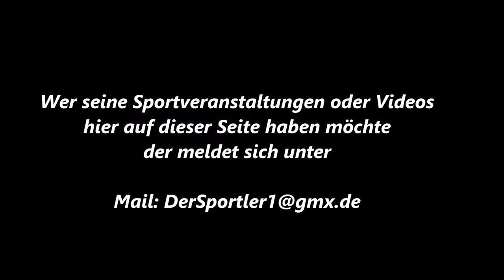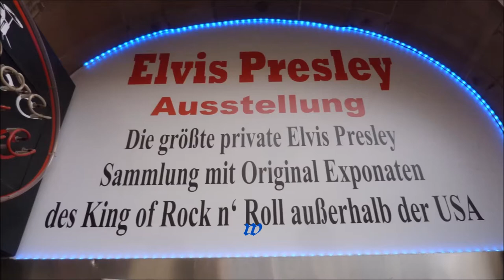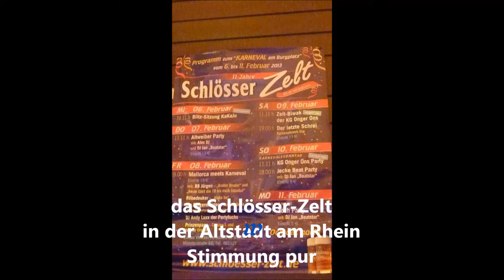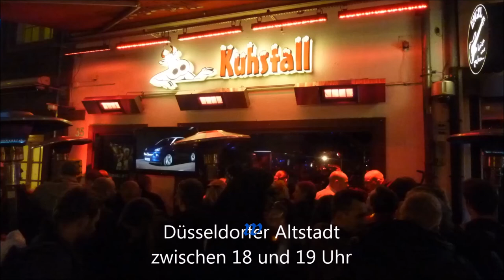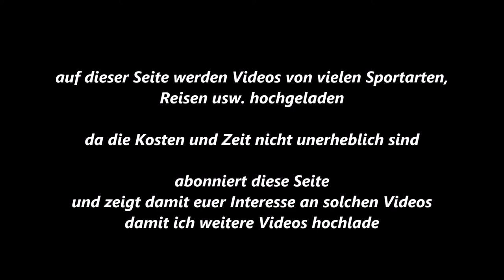105 * Der Sportler * Reisen * Düsseldorf * Straßen-Karneval auf der Kö * Kostüme * 10.02.2013